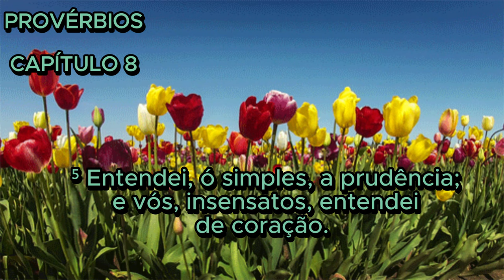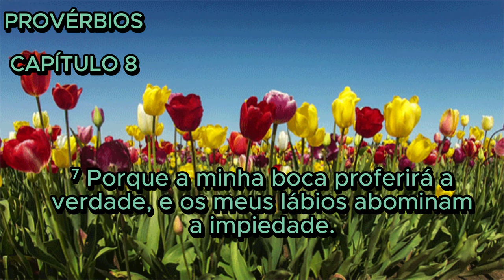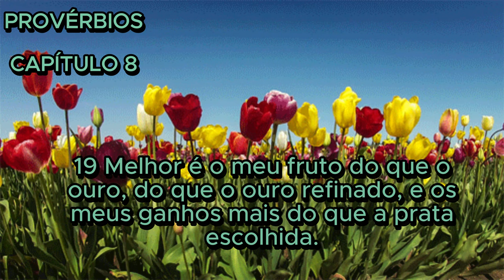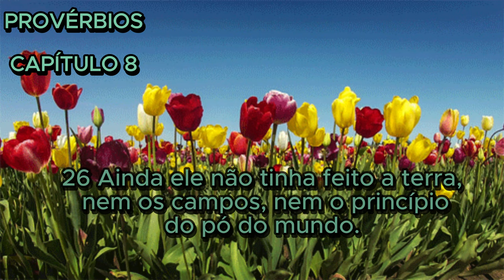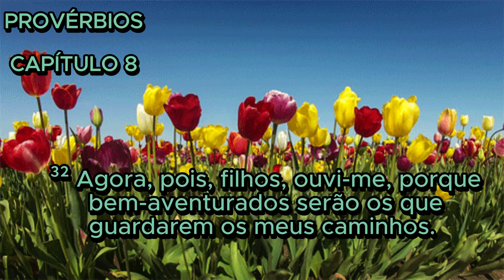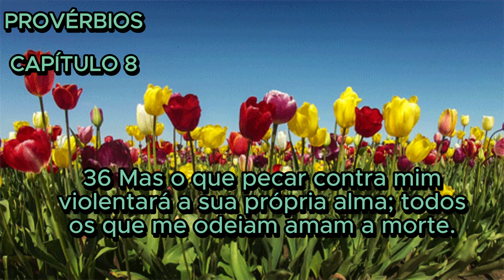Provérbios - Capítulo 8 - Referência à Sabedoria de Deus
A paz de Jesus Cristo, meus irmãos e minhas irmãs!

Provérbios - Capítulo 8